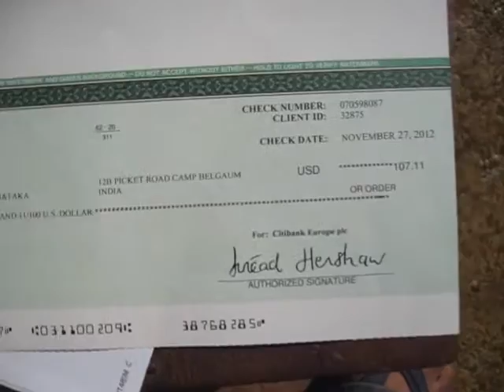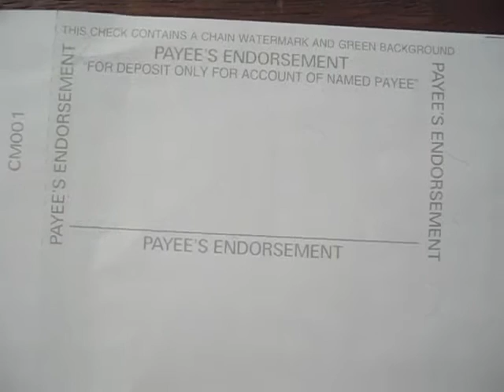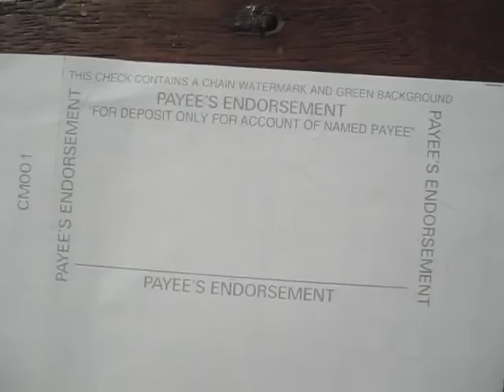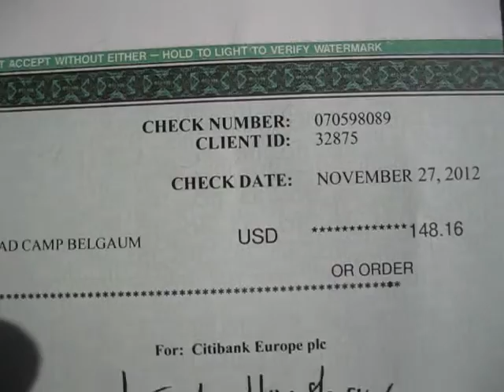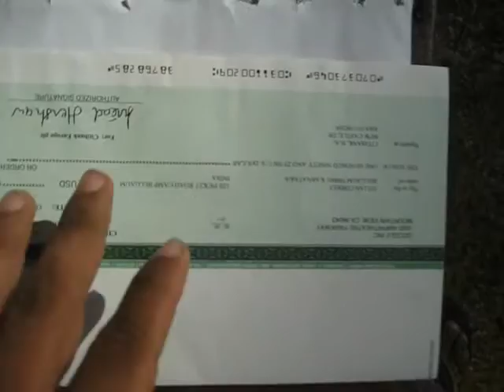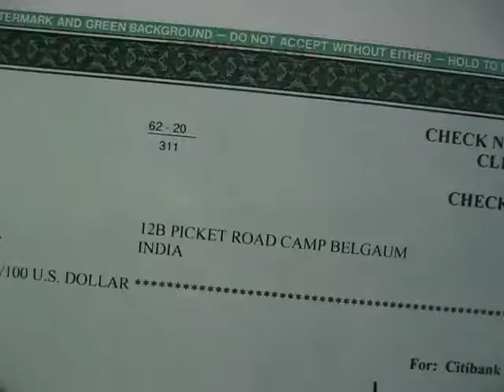cheque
I created this video with the YouTube Video Editor adsense , revenue , money , content , advertising , googleanalytics , payment , dollars , dollar , citibank , watermark , india , cash , credit , account , profit , earn , transact , bank ,